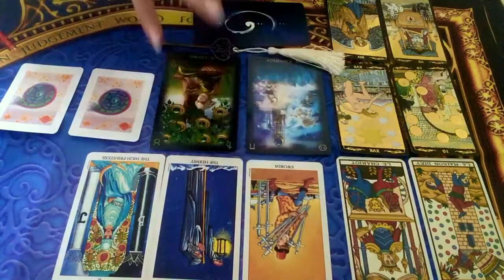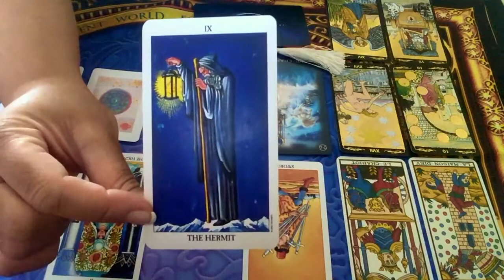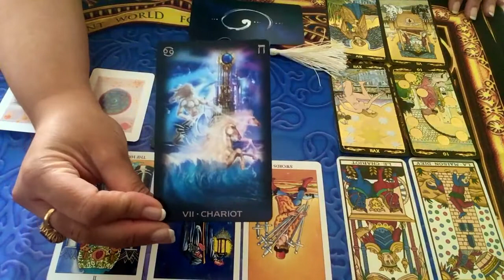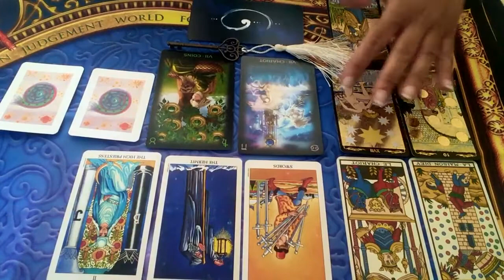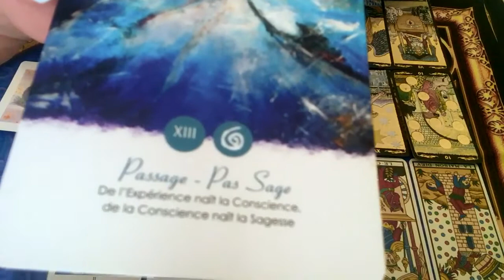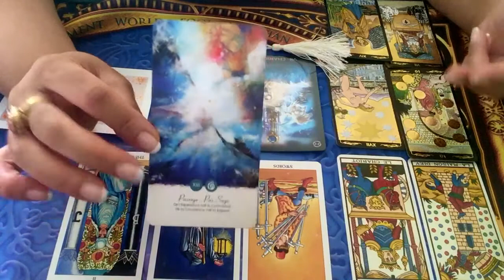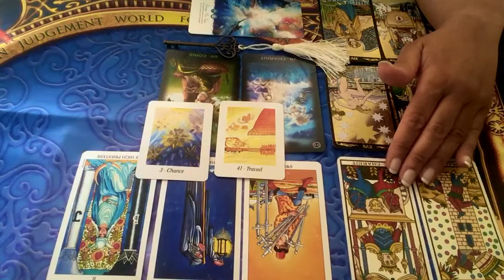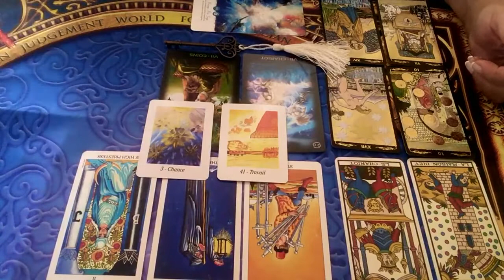SEMAINE DU 1ER AU 7 SEPTEMBRE 2019 - Comment être à son meilleur cette semaine